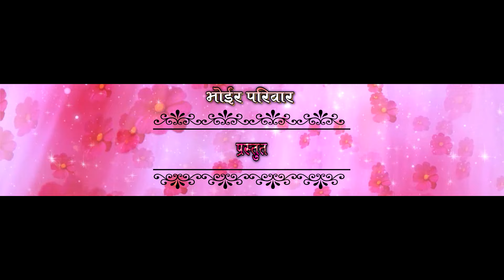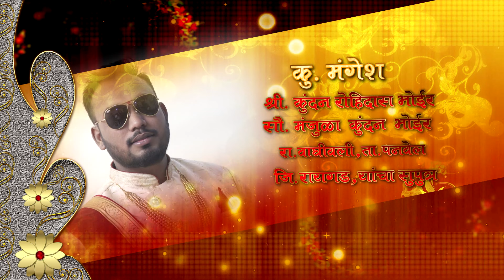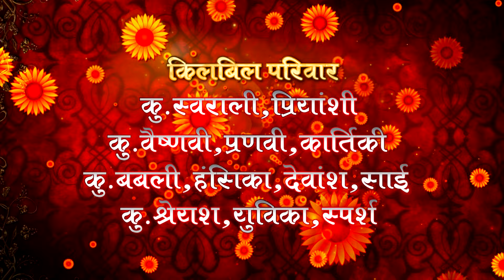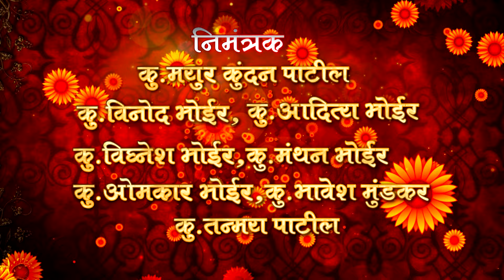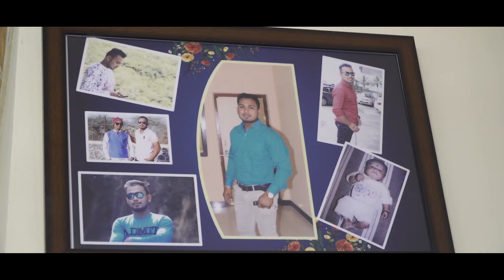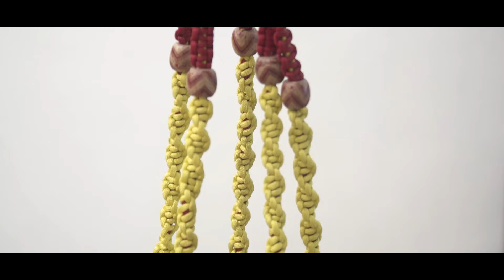MANGESH & ANUJA | ENGAGEMENT CEREMONY | 2022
All Songs Credit

Produced by
Production House
Directed by
Project Head : TejasPadave &
Creative Producer : YogitaKoli &

SONG
ARTIST
ALBUM

SONG
ARTIST
ALBUM

           * THANK YOU ALL SONG USERS *